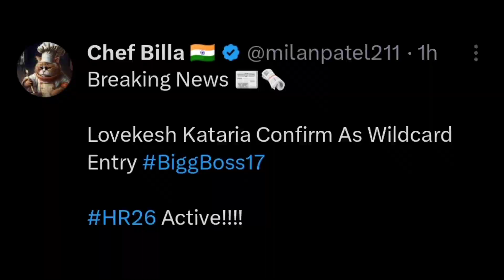Elvish yadav's bestie Love kataria wild card entry in bigg boss 17,bigg boss 17 love kataria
bigg boss 17 love kataria
love kataria in bigg boss 17
love kataria wild card entry in bigg boss 17
love kataria bigg boss 17
love kataria kataria entry in bigg boss 17
love kataria bigg boss 17 entry
love kataria bigg boss
bigg boss 17 live today